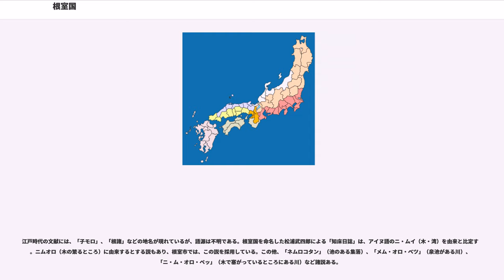根室国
根室国（ねむろのくに）は、大宝律令の国郡里制を踏襲し戊辰戦争（箱館戦争）終結直後に制定された日本の地方区分の国の一つで、五畿八道のうち北海道 (令制)に含まれた。根室はもと「ねもろ」と読んだ。道東に位置し、領域は当初、現在の根室振興局管内の北海道本島部分と歯舞群島および色丹島で構成された。

飛鳥時代の斉明天皇のころ阿倍比羅夫が樺太で征討した粛慎は、当時根室国域にも及んでいたオホーツク文化圏に属する人たちと言われている。オホーツク文化は平安時代前期ころ擦文文化の影響を強く受けたトビニタイ文化へと移行し鎌倉時代ころまで続いた。

鎌倉時代から室町時代にかけて、日の本と呼ばれる蝦夷（えぞ）が根室国域を含む北海道太平洋岸や千島国域におり、蝦夷沙汰職・蝦夷管領はこれを統括していた。

戦国時代から江戸時代にかけて、蝦夷の人々によって根室半島を中心にチャシ群が築かれている。

江戸時代に入ると、1615年（元和元年）から1621年（元和7年）ころにかけて、メナシ地方（現在の目梨郡羅臼町、標津町周辺）の蝦夷（アイヌ）が、100隻近い舟に鷲の羽やラッコの毛皮などを積み、松前に行き交易したとの記録が松前藩の「新羅之記録」に記載されている。また根室国域には松前藩によって松前藩家臣の知行地としてネモロ場所が開かれていた。当初はアッケシ場所に含まれたがキイタップ場所を経てネモロ場所となる。場所に関する制度の詳細は商場（場所）知行制および場所請負制の項を参照。

江戸時代以前から明治時代初頭の交通について、陸上交通は、釧路国厚岸郡琵琶瀬から根釧国境を越え根室郡初田牛（現根室市）までの7里28町(30.5.km)、初田牛から花咲郡落石（現根室市）までの3里26町(14.6.km)、落石から根室郡根室（現根室市）までの6里2町(23.8.km)など沿岸部沿いに渡島国の箱館から千島国方面に至る道の途上にあたる東西を結ぶ陸路があった。万延元年には根室場所請負人藤野喜兵衛が幕命を受け昆布盛番屋（花咲郡昆布盛）の西方から北の根室郡厚別（あつしべつ、現在の野付郡別海町奥行）に向かう6里17町（25.4km）を新規に開削し、オンネトウの渡し場に長さ14間（25.5m）の橋梁がかけられた。これにより根室会所から厚別止宿所に至る9里10町（36.4km）の根室-厚別間道路が通じるようになった。このほか文化年間にはそれまで蝦夷の人々が利用していた道を標津からチライワツタリに至る8里(31.4km)、チライワツタリから根北国境のルチシ峠を越え北見国斜里郡ワツカオイに至る8里32町(34.9km)など3区間に分け、根室、釧路など三場所の蝦夷に請負わせ改修した斜里越も開削されている。また、釧路国厚岸郡姉別（現浜中町）から根釧国境を越え根室郡西別（昭和47年以後の野付郡別海町別海地区）に至る川船6里(23.6km)余の経路もあった。根室国内の河川には藩政時代から廃使置県までの間7箇所の渡船場数があり渡し船なども運行されていた。海上交通は、和人地や畿内･千島国などとの間に北前船の航路が開かれ根室などにも寄航していた。このほか、釧路国厚岸郡姉別から根室郡根室まで海上9里(35.3km)余の航路、根室郡根室から千島国国後郡泊まで海上16里(62.8.km)余の航路、根室郡西別から野付郡野付まで6里(23.6km)余の航路、野付郡野付から千島国国後郡泊まで海上4里(15.7.km)程の航路などが開かれていた。

18世紀には標津郡域にて養老牛温泉が発見されている。寛政元年、蝦夷（アイヌ）の人々が蜂起したクナシリ・メナシの戦い（寛政蝦夷蜂起）が勃発し、メナシ地方でも多くの和人が殺害されている。同年、目梨郡域にて羅臼温泉が発見された。寛政4年には漂流民・大黒屋光太夫、磯吉、小市（根室で死亡）の3名を伴い、アダム・ラクスマンが通商を求め根室に来航。このころ、近藤重蔵や最上徳内などの幕吏によって北方探検が盛んに行われ根室は基地となっている。また、高田屋嘉兵衛によって航路の運営がされるなど本格的な蝦夷地経営が行われた。

江戸時代後期、根室国域は東蝦夷地に属していた。南下政策を強力に推し進めるロシアに備え、寛政11年東蝦夷地は公議御料（幕府直轄領）とされたが、文政4年には一旦松前藩領に復したものの、1854年(安政元年)、ペリーが江戸湾に再来し、日米和親条約が締結されると、幕府は対外政策の見直しに迫られる。安政2年、蝦夷地も再び公議御料となり西別川の古川の河口からチャシコツ、こ...